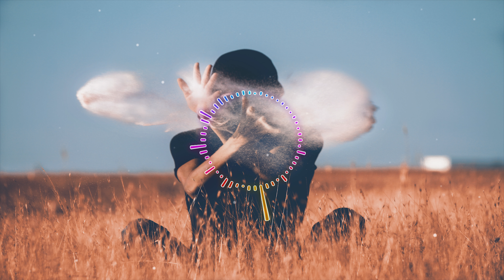Slander - Superhuman ft. Eric Leva (Paperwings Remix)